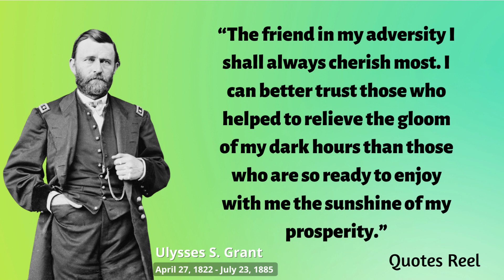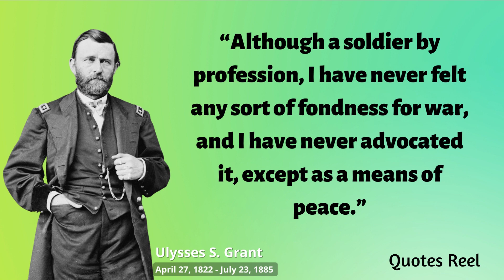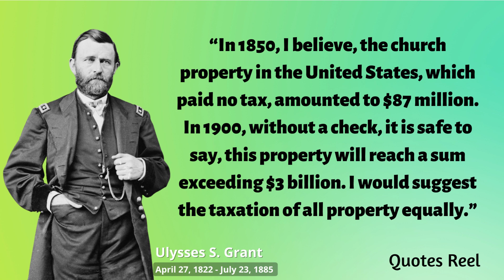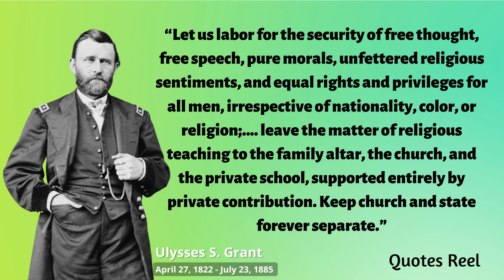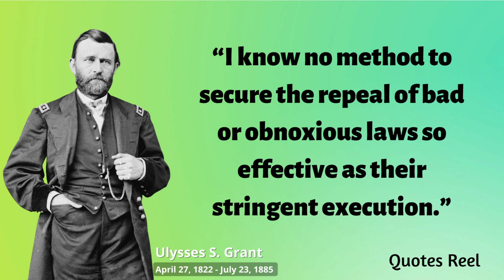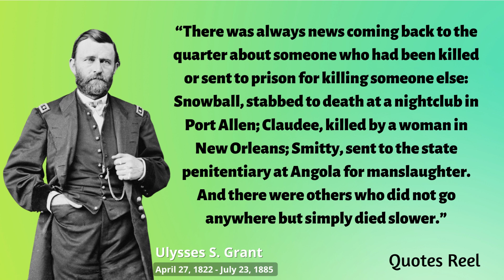Ulysses S. Grant Quotes That Keep Us Calm Under Pressure || Quotes Reel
About Ulysses S. Grant

In 1865, as commanding general, Ulysses S. Grant led the Union Armies to victory over the Confederacy in the American Civil War. As an American hero, Grant was later elected the 18th President of the United States (1869–1877), working to implement Congressional Reconstruction and to remove the vestiges of slavery.